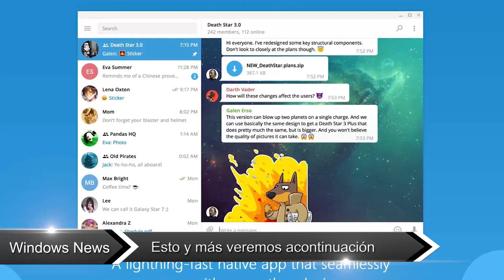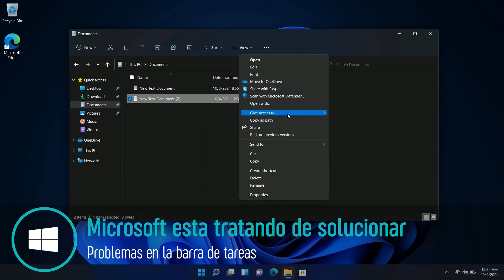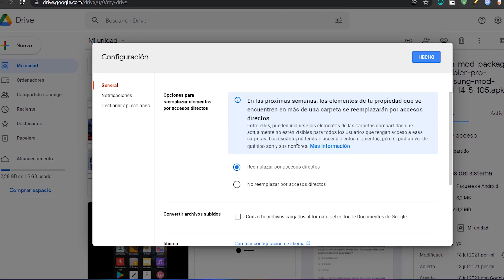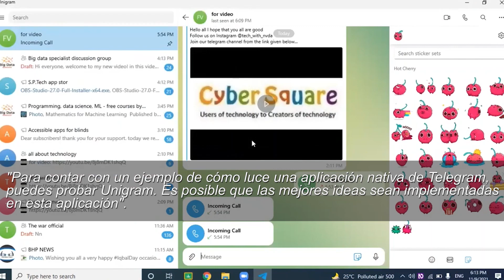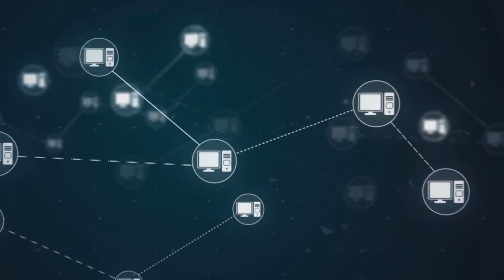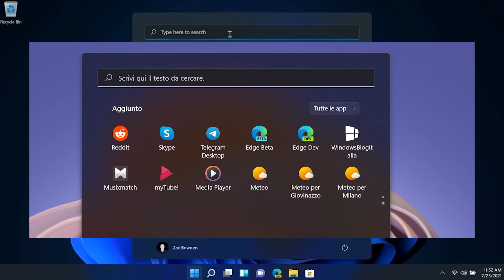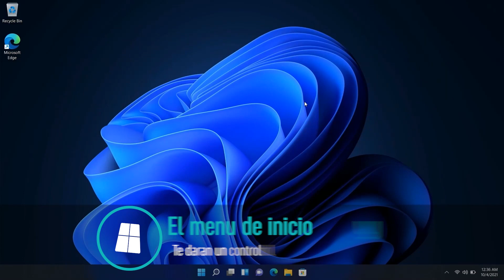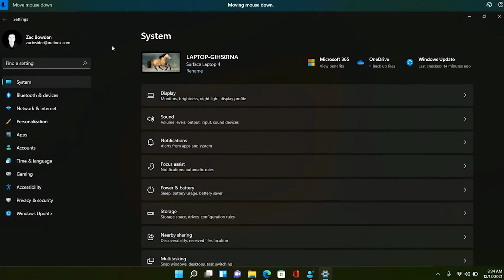REVELAN⚡Nuevo Windows 11 SUN VALLEY 2 / MEJORAN APP de TELEGRAM para Windows 11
⭐Se ha revelado más información sobre la llegada de Windows 11 Sun Valley y se reportan problemas y nuevas Apps por llegar.

00:00 Introducción a Windows News
01:01 Microsoft trata de solucionar problemas
01:23 Microsoft Edge tiene un nuevo panel de juegos
01:42 Microsoft fracasa en actualizar surfarce Duo
02:02 Google borrara tus archivos de Drive
03:19 Telegram contara con una App renovada
04:46 Microsoft Store permite instalar Office
05:23 Exchange tiene un grave problema
06:54 App del tiempo se mejora
07:58 Menu de inicio y explorador en Windows 11
08:59 Revelan Windows 11 Sun valley 2